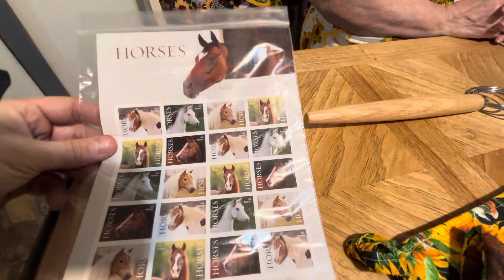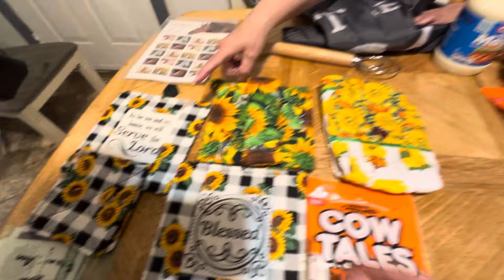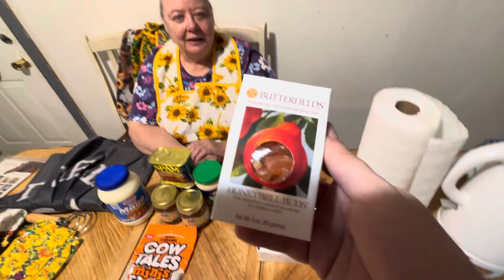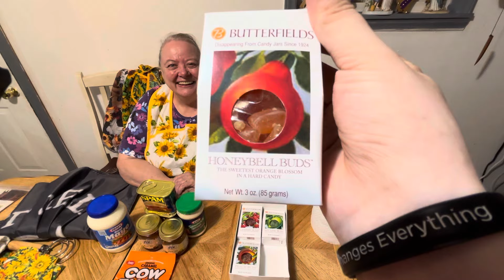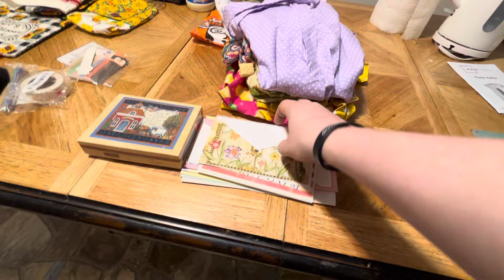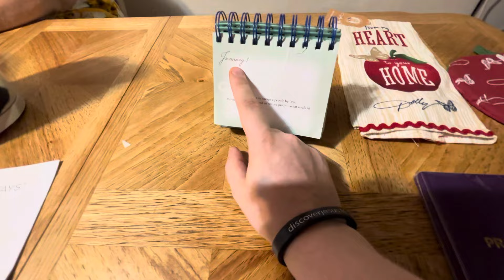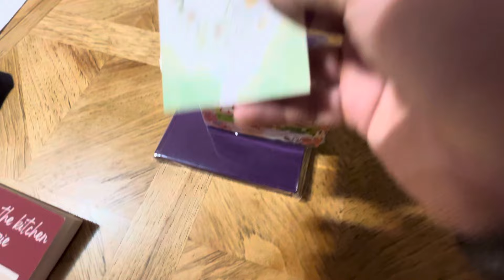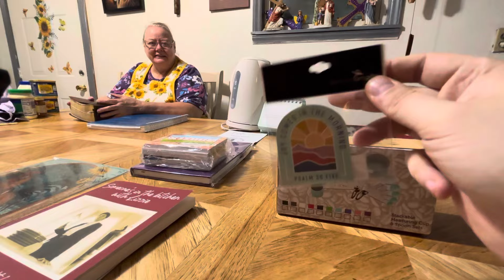My Mamaw’s monthly gifts! Must watch!